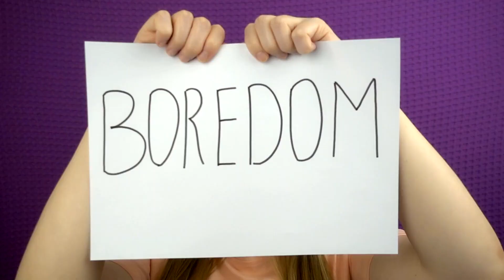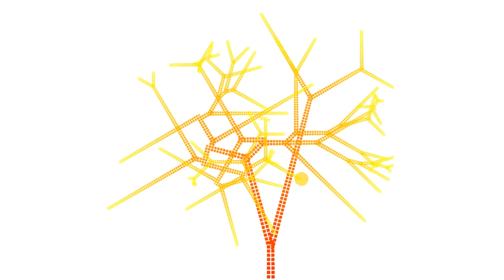Fitness Inspiration: 5 Tips for Absolute Motivation | Boost Your Workout Consistency!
Dive into this essential guide on how to stay motivated and dedicated in your fitness journey. Discover 5 actionable workout consistency tips that will supercharge your training perseverance. Whether you're new to the fitness scene or need a motivation booster, these strategies will ensure you remain committed to your routine and achieve those fitness goals!
➡️ Fitness inspiration secrets unveiled.
➡️ Learn the art of maintaining exercise drive and sustaining workout enthusiasm.
➡️ Top exercise discipline strategies and workout adherence techniques revealed.